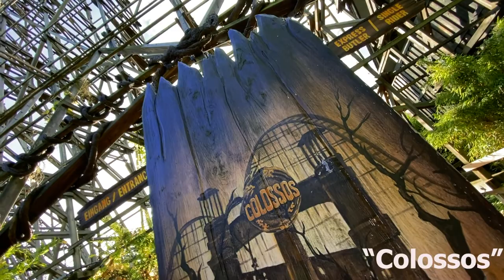Die besten Rides im "Heide Park Soltau"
In diesem Video möchte ich die wichtigsten und besten Fahrgeschäfte im "Heide park Soltau" zeigen.